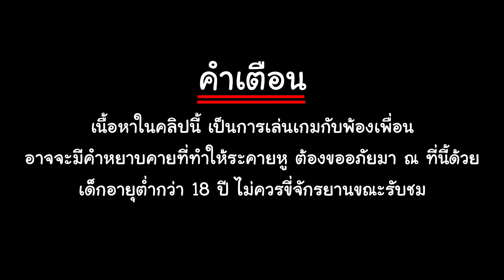เด็กสุดซ่า ปะทะ ยายสุดป่วน | Level 1 - Granny Simulator [ft.ggezisreal]